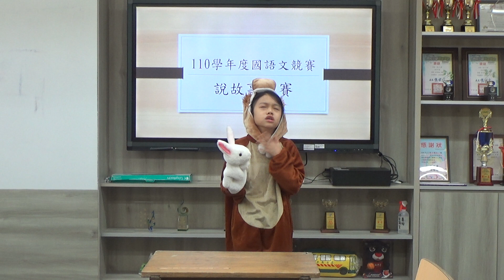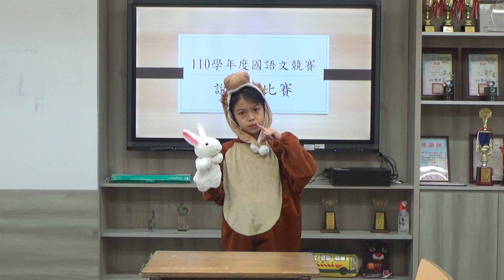110學年度新北市私立育才雙語小學國語文競賽-國語說故事特優 3藍劉沛婕